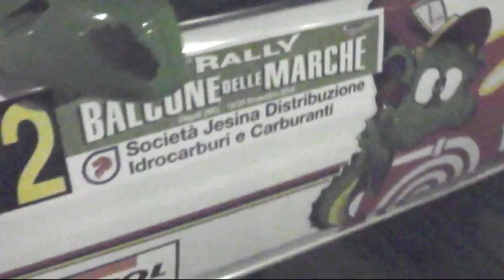BALCONE DELLE MARCHE 2016 BRIK COLETTI PEUGEOT 106